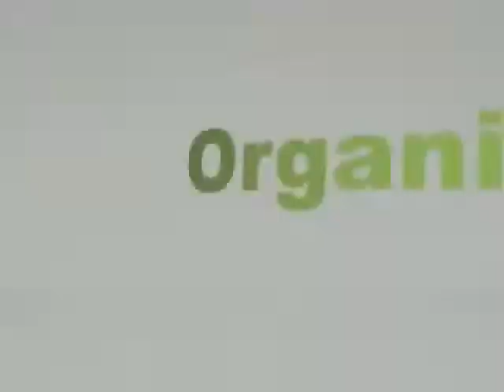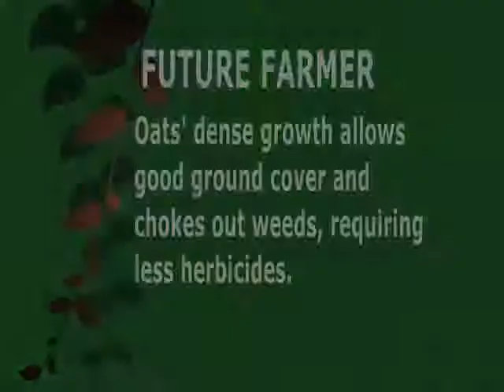Medicine Garden: Oats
A Doctor of Pharmacology and an avid home gardener, Dr. Op Walker makes it his business to know the medicinal qualities of simple, affordable and healthy foods like oats